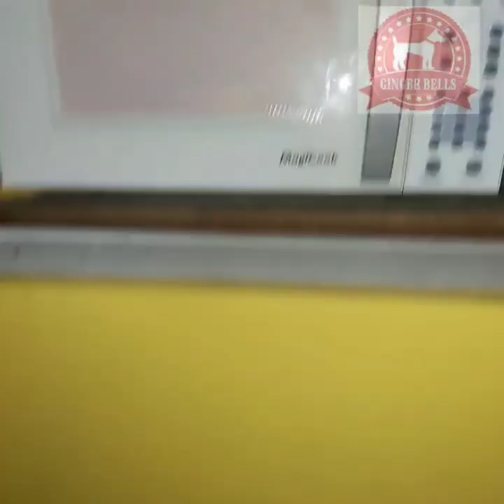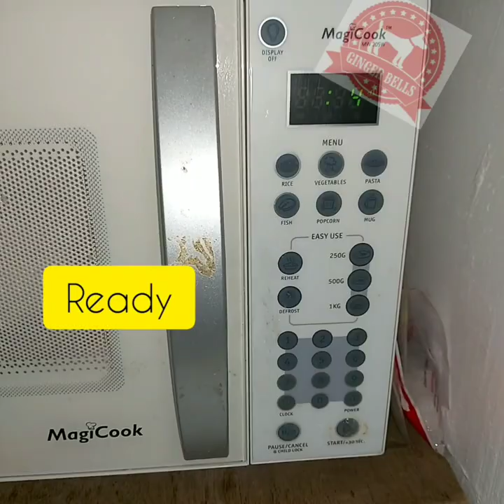One Day Of My Life Shih Tzu Puppy - EPISODE # Final (Documentary)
Do u know what i do Daily ???
Then watch the Video !!!